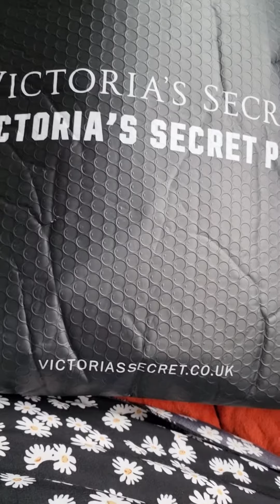victoria secret sale UK 🇬🇧